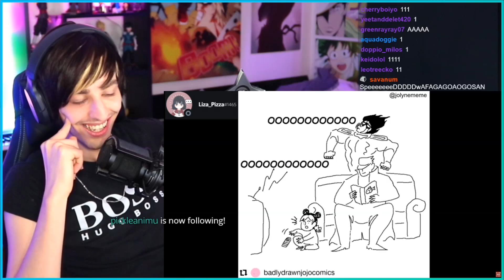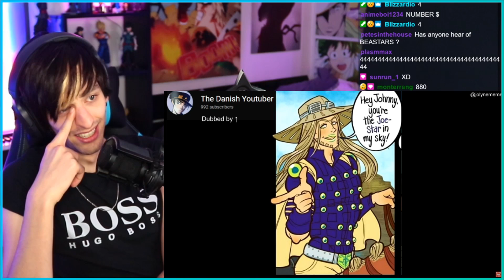Jojo Memes I wish I never saw...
at least I have smmmexy hair now

👍 FIND ME HERE:
📝 Need a network? Apply here!
Crafting Vegeto
BP 90037
66050 PERPIGNAN CEDEX
FRANCE